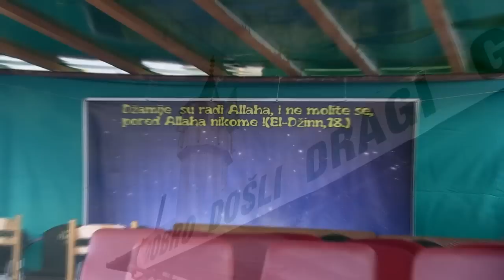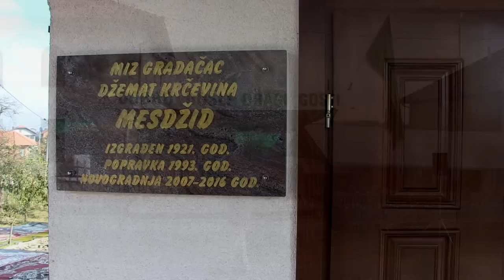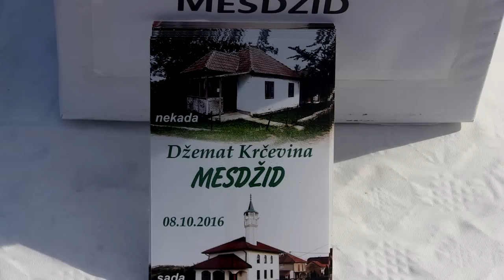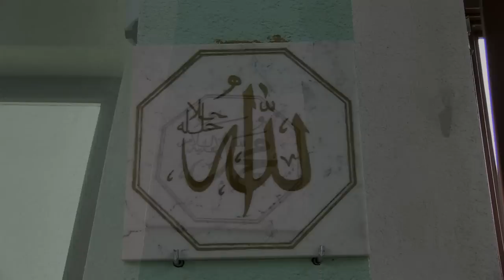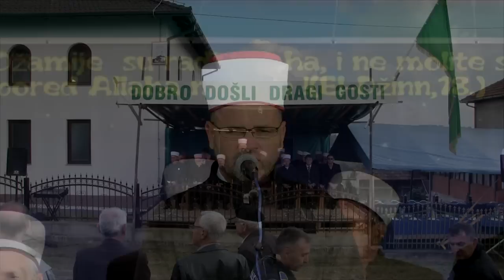Otvorenje novoizgradjenog mesdzida - dzemat Krčevina MIZ Gradacac